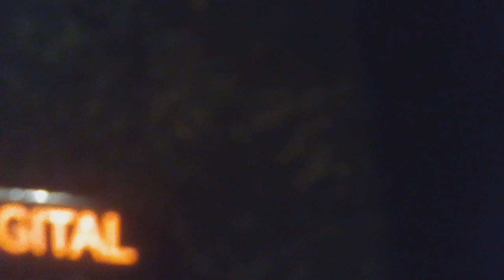luigi empire today part 1